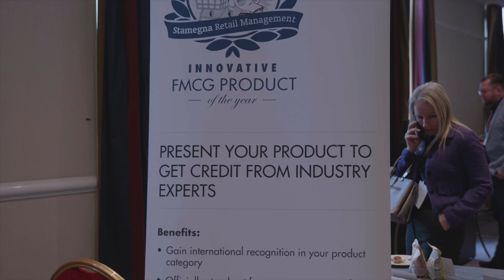🎥 Episode 17 - Country Life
Discover the insights of Ulises (Uli) Caceres, the Manager Buyer at Country Life, a brand dedicated to wellness education and providing high-quality, natural-sourced products since 1971.

Uli shares his experience attending Stamegna B2B Matchmaking events and explains why our events stand out in the industry. He highlights what makes Stamegna meetings unique, efficient, and impactful for businesses like Country Life.
Uli also offers a valuable advice for those looking to maximize their opportunities at these events.

Elevate your business with us! 🚀